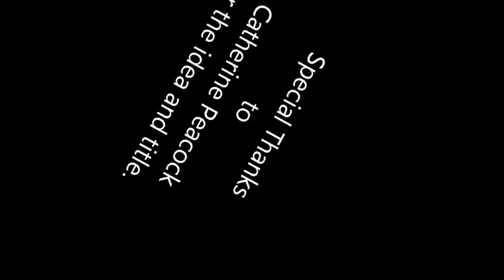Hulk Smash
Apollo gets crazy in the yard.